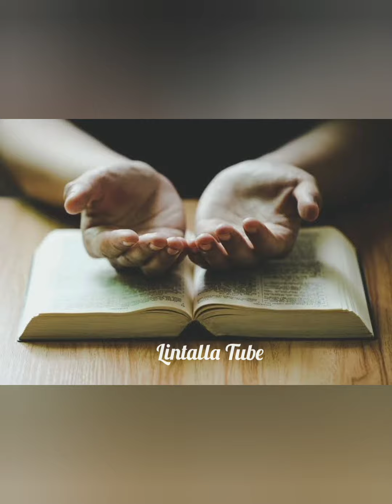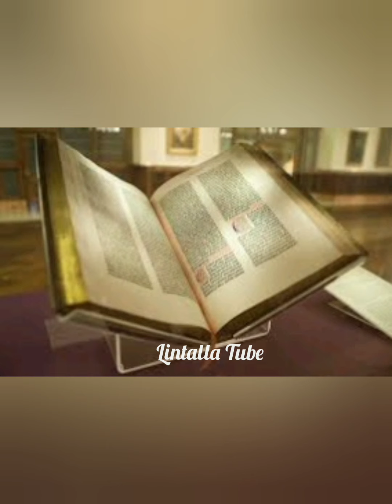Hadiyigna Mezmur(ሀድይኛ መዝሙር) Lintalla Mezmur